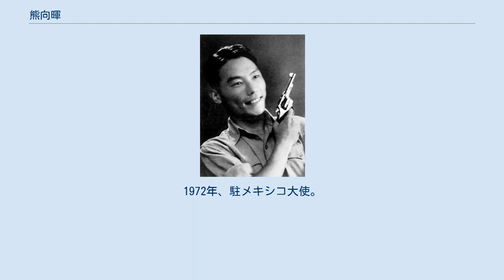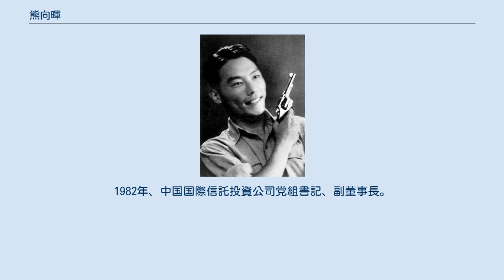熊向暉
熊 向暉（ゆう こうき、1919年 - 2005年9月9日）は、中国共産党のスパイ。
中国国民党の胡宗南将軍の元に13年間スリーパーとして潜伏して、機密情報を流し続け、国共内戦を共産党の勝利に導いた。
後三傑の1人。
 中華人民共和国建国後は、外交官、諜報機関の指導者として働いた。
本名は熊匯荃。
 1936年9月、革命に参加し、同年12月、清華大学において中国共産党に秘密入党すると同時に、中華民族解放先鋒隊清華分隊の責任者の1人となった。
 1937年12月、周恩来の指示により、当時国民党の第8戦区副司令長官であった胡宗南の部隊に潜入し、秘密情報工作に従事した。
1939年3月の国民党中央陸軍軍官学校第7分校卒業後から1947年5月に至るまで、胡宗南の侍従副官、機要秘書を務め、胡宗南の親書、機密電文、日常事務を知り、講話の原稿を起草する立場にあった。
1943年、熊向暉は、胡宗南が陝北地区に進攻するという情報を得るや、直ちに共産党組織に報告した。
共産党は、この計画を外部に暴露して、挫折せしめた。
後に、毛沢東は、熊向暉1人で数個師団に相当すると賞賛した。
 1947年7月、胡宗南は、熊向暉をアメリカ留学に派遣したが、間もなく、彼の真の身分について暴露された。
1949年11月、熊向暉は、周恩来の招きにより中南海勤政殿を訪れた。
彼を見た張治中、邵力子、劉斐等の元国民党高官は、熊向暉も起義（帰順・投降）したものと考えたが、周恩来は、笑いながら彼が1936年以来共産党員であることを紹介した。
 中華人民共和国建国後、外交業務に携わる。
1962年、駐英代弁処常任代弁。
1971年と1972年、周恩来総理の助理として、米中外交活動に参加し、中国の国際連合加盟に貢献し、初代国連総会中国代表団代表となった。
1972年、駐メキシコ大使。
1978年、中共中央統戦部副部長、中国人民外交学会副会長、中共中央対台工作領導小組弁公室副主任。
1982年、中国国際信託投資公司党組書記、副董事長。
1993年に引退。
 2005年9月9日、北京市で死去。